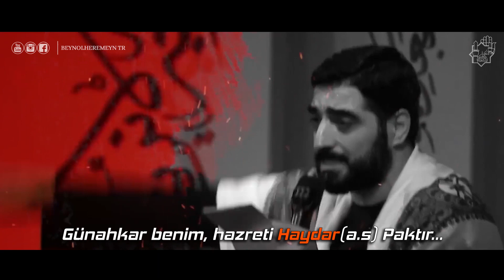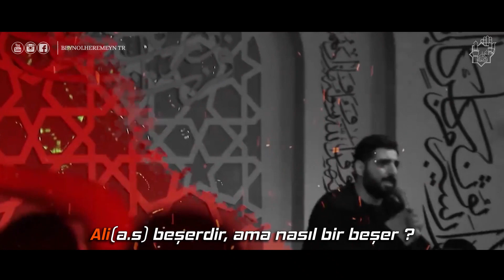Sayed Majid BANİ FATEMEH Haydar, Haydar (Hâ Aliyyun Beşerun, Keyfê Beşer) سید مجید بنی فاطمه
Sayed Majid BANİ FATEMEH Haydar, Haydar! (Hâ Aliyyun Beşerun, Keyfê Beşer) TÜRKÇE ALT YAZILI - سید مجید بنی فاطمه

~Bizleri paylaşmayı ve beğenmeyi unutmayınız~